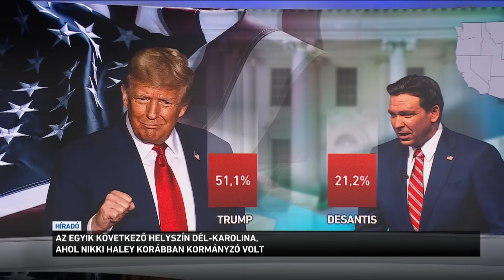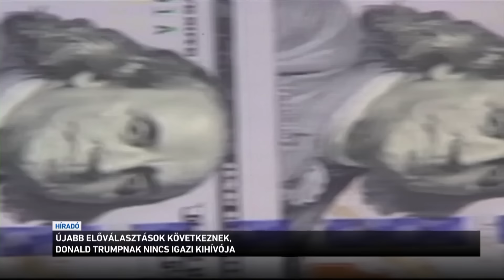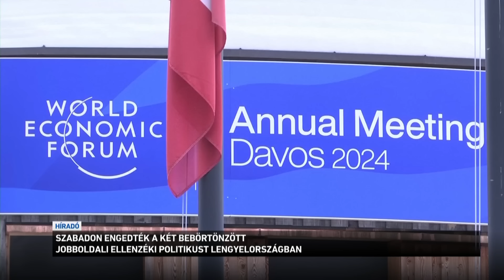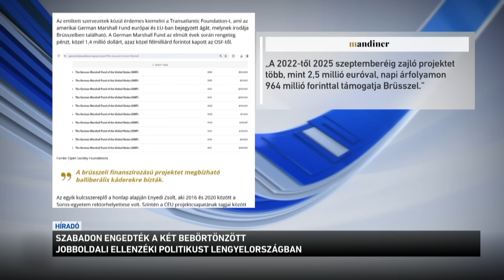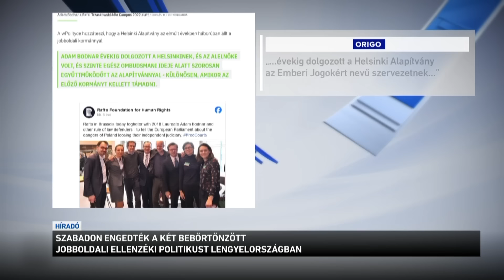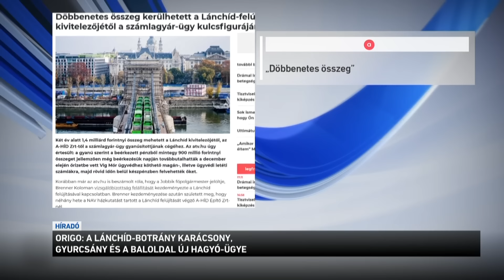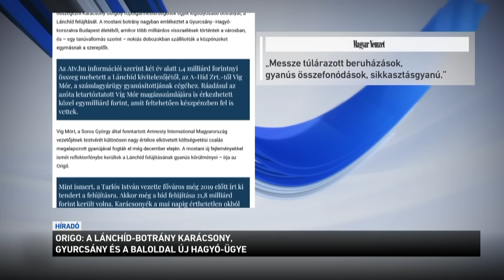Híradó 2024.01.24. 12:00